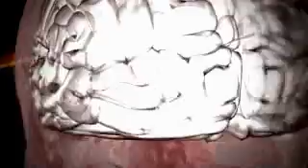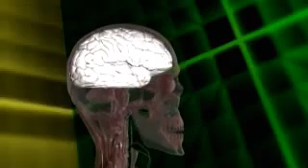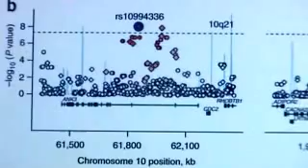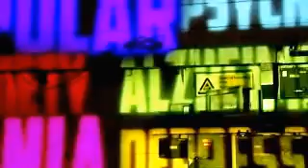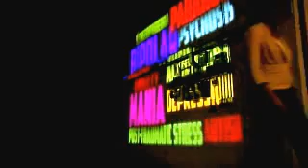BBC Newsnight 7.11.11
BBC Newsnight
Neuroscience Mental Health Research